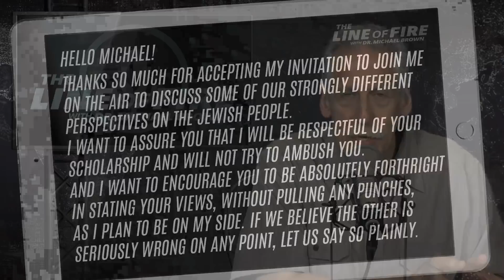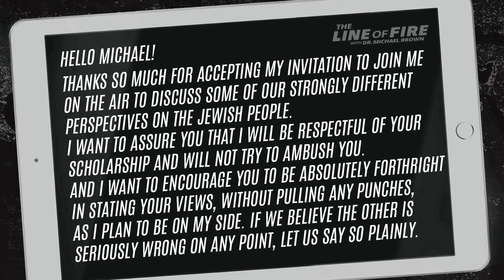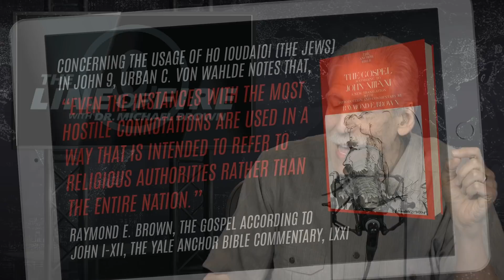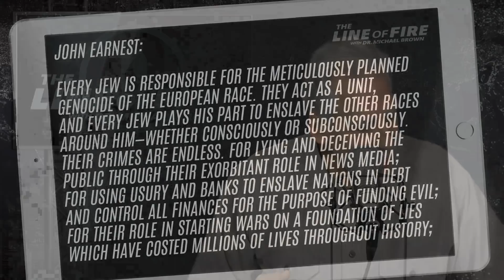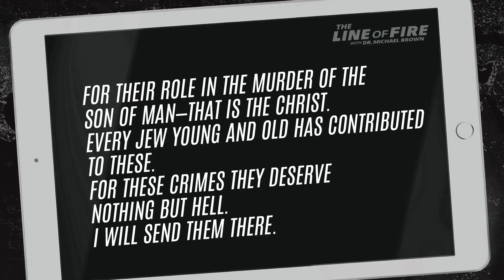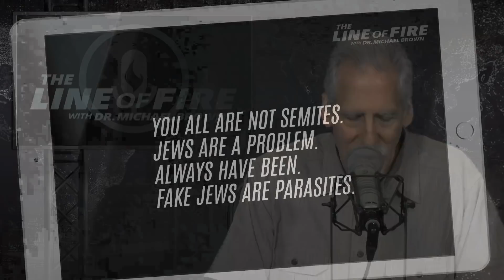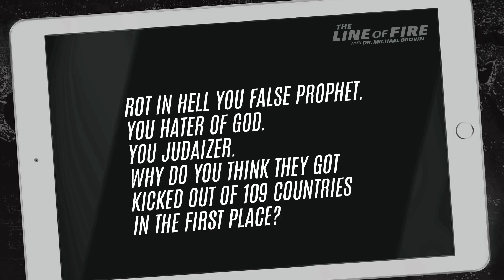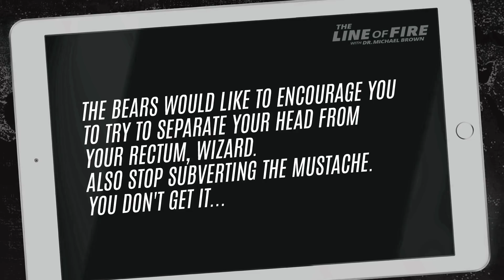Are Dr. E. Michael Jones and Owen Benjamin Telling the Truth?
We encourage you to watch this entire video before commenting.